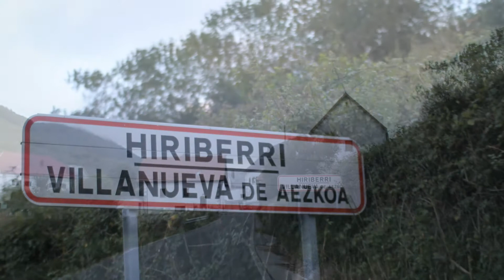Villanueva de Aézcoa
Villanueva de Aézcoa o Villanueva de Aezkoa (en euskera: Hiriberri y oficialmente Hiriberri/Villanueva de Aezkoa) es un municipio español de la Comunidad Foral de Navarra, situado en la merindad de Sangüesa, en la comarca de Auñamendi, en el valle de Aézcoa y a 54 km de la capital de la comunidad, Pamplona. Su población en 2017 fue de 110 habitantes (INE). Su término municipal tiene una superficie de 21,64 km² y una densidad de población de 5.08 hab/km².